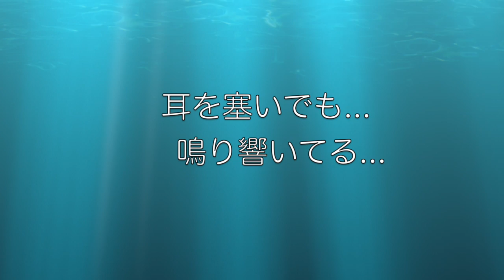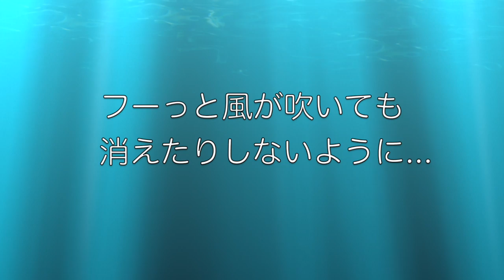Mr.Children 365日 アカペラカバー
Mr.childrenさんの365日をアカペラで歌ってみました。
これからもいろんなカバー曲をアップしていきますので,
ch登録をお願いします。